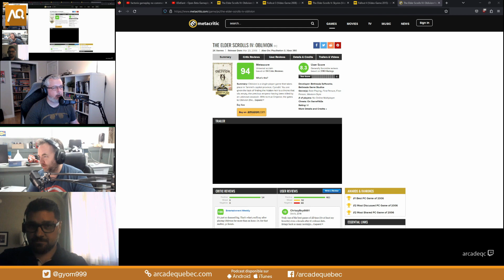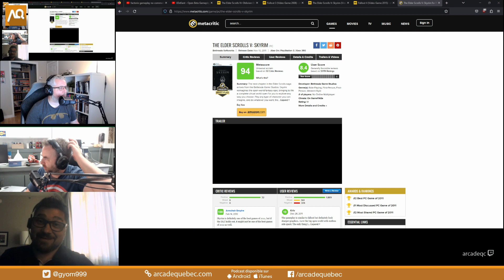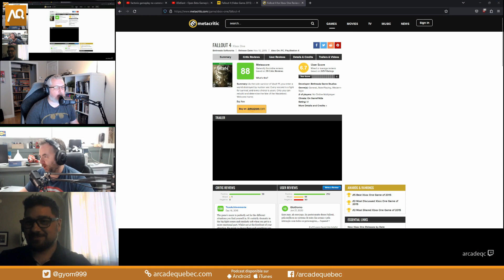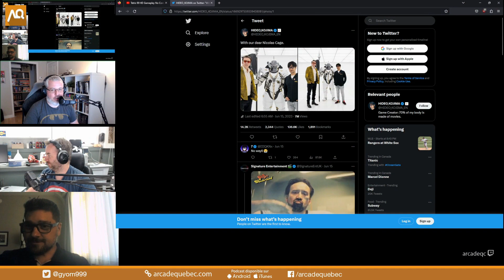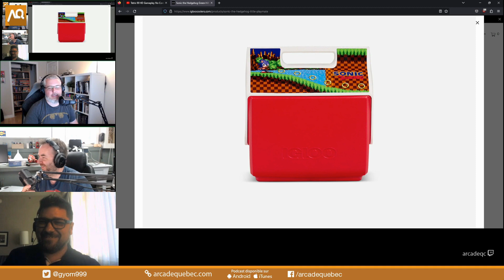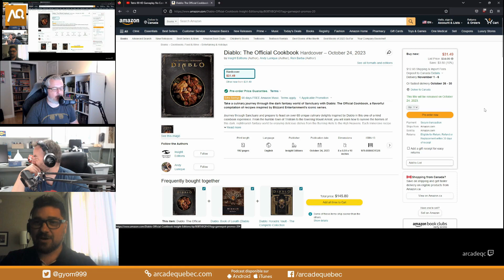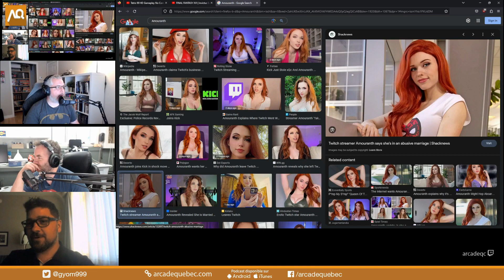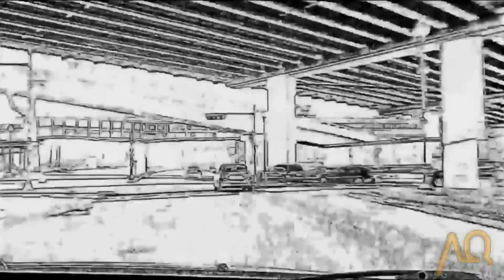2023-06-21 - #394 - Nintendo Direct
Retour sur le Nintendo Direct du 21 juin.

Avec :
Stéphane Goulet (@pinponey)
Guillaume Duplain (@gyom999)
Jeff Dion (@JF_dion)

Merci!